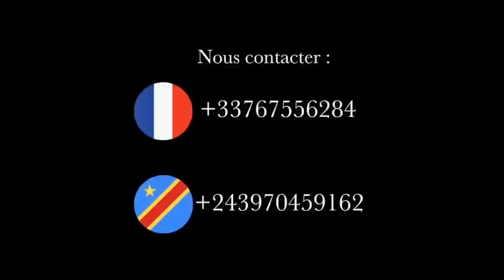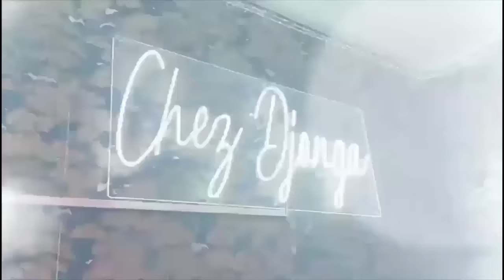TRISTE TEMP FORT : BANA YA GIANNY FAYI NDENGE BA LELISI BATU NA EXPOSITION Ya CORP